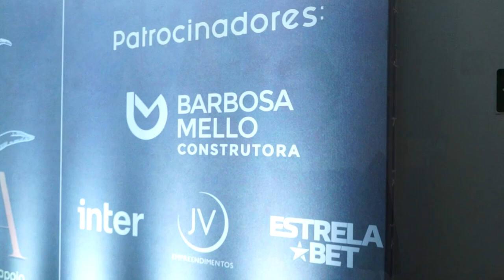Jantar Beneficente do Instituto Infantil Materno da Santa Casa - Paulo Navarro